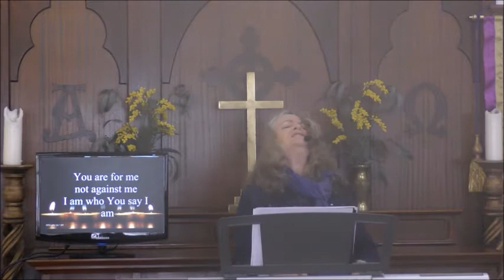Sunday 16-8-2020 Worship & Communion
See the Cloud of Glory that envelopes Pastor Brenda Stuttle during Praise and Worship followed by Michael Coyle sharing around the communion table